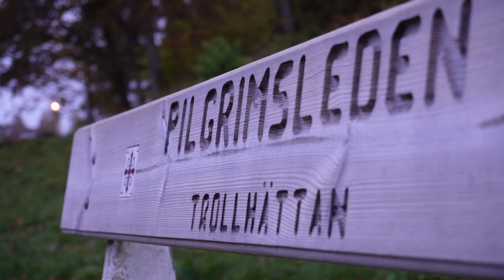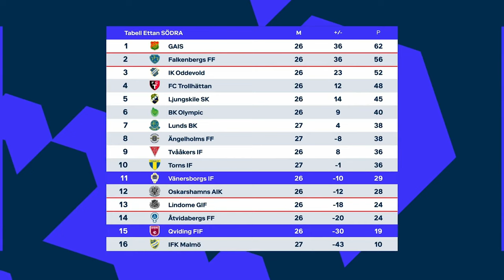Unbelievable | PRO FOOTBALLER VLOG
In the 27th round of Ettan Södra we hosted Qviding at our stadium in Vänersborg. Follow along to see my preparations, game highlights and reflections.

Timestamps:
00:00-00:32 Intro
00:33-03:49 Morning Walk
03:50-05:15 Back Home & Foam-Roll
05:17-09:09 Game Highlights
09:10-10:20 Outro

Camera: Sony ZV-E10
Microphone: Rode NT-USB
Tripod 1: Joby Gorillapod 3K
Tripod 2: Velbon EX-530